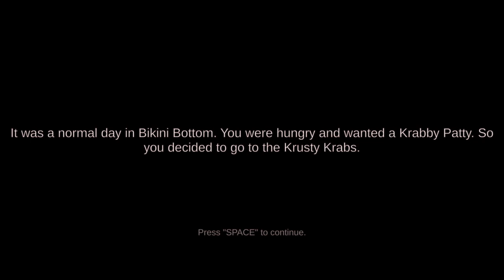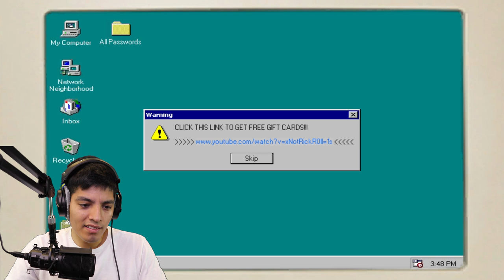WHAT IS GOING ON AT THE KRUSTY KRAB?! Spongebob.exe horror game (The True Ingredients Game)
We decide to go to the krusty krab for a krabby patty when suddenly strange things start to happen with SpongeBob and the rest of the crew.